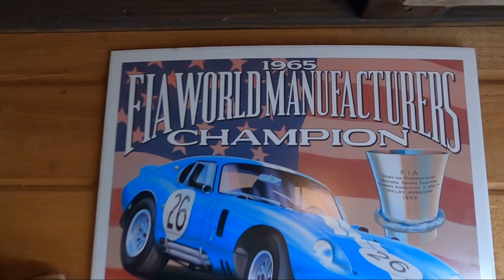Short Stories #42 - Mike Dempsey: FIA Champion Vehicle almost Dumped Into The Ocean!?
Short stories I pick up while filming the main series shows.